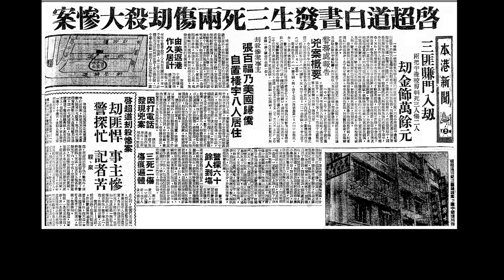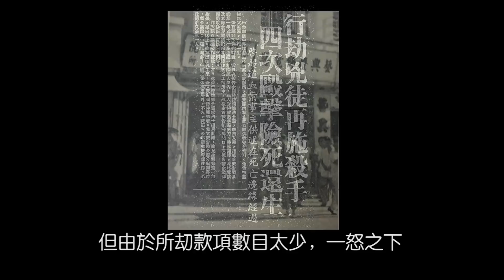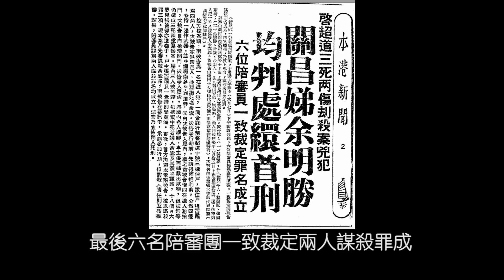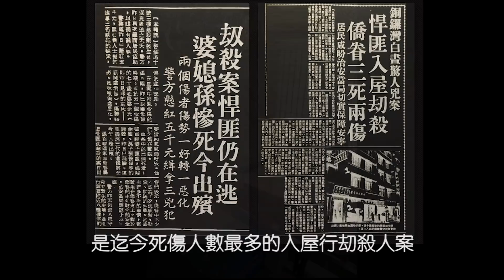血染啟超道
日期：1958年9月15日
標題：血染啟超道
地點：銅鑼灣啟超道10號三樓
人物：余明勝、關昌娣、陳鉅、余雲、譚霞、張彼得、張百福、余彩雲
案情：三名兇徒潛入張姓戶主家中行劫，後用半邊剪刀將屋內眾人逐一刺死，滿門滅口，三死兩重傷。
備註：兇手關昌娣（29歲，裁縫匠）及餘明勝（30歲，無業），經審訊後陪審團一致裁定兩人行劫與謀殺罪成，判處繯首死刑，於1959年8月11日伏法。
麗的電視改編電視劇《十大奇案：血剪》